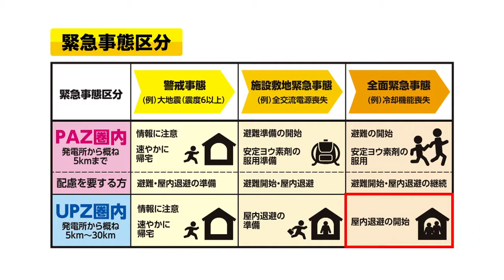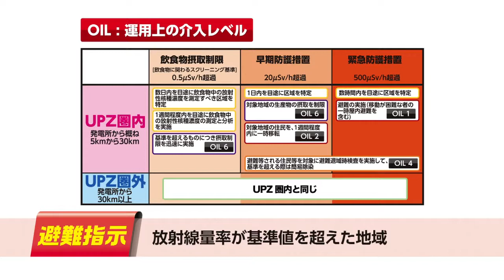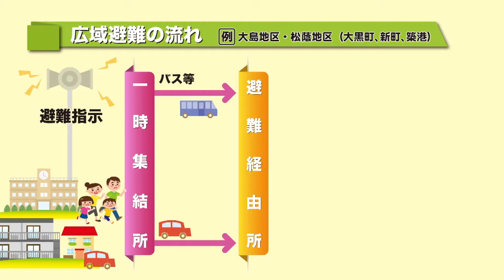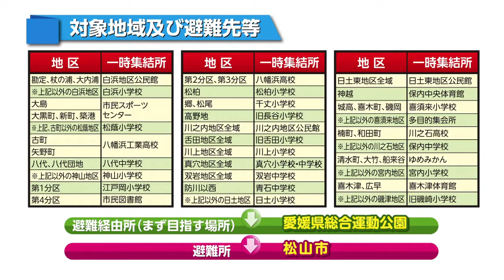原子力災害に備える住民避難～もしものとき、冷静に行動するために～（八幡浜市版）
愛媛県では、県民の皆様に、広域避難計画等、原子力防災計画に対する理解度を向上していただくため、原子力災害時の避難等防護措置を啓発するためのDVDを制作しました。

伊方発電所では、重大事故が起きないよう、何重にも安全対策が取られています。
そして、もし万が一、事故が起こったとしても、それを拡大させないように様々な対策が講じられているとともに、避難計画に沿って、住民の皆さんに安全に避難していただく体制がとられています。

ぜひご覧いただき、ご自身の避難手順等を確認し、万が一の原子力災害時にも、冷静に行動できるよう心がけてください。